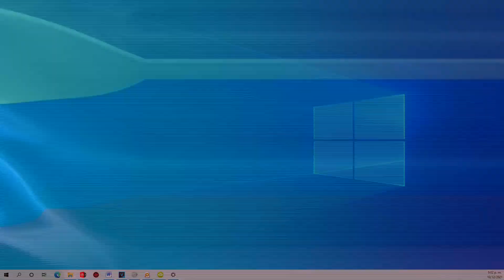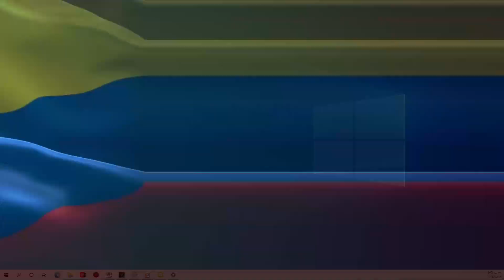capture 10 diciembre 2021 04 13 10 PM 00001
Colegio Militar Inocencio Chinca 10 diciembre 2021